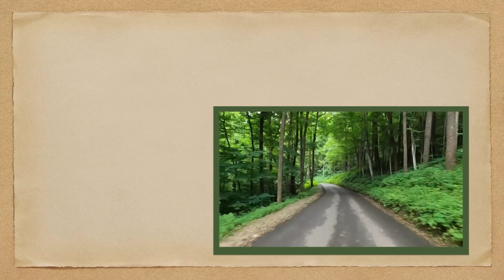Walibi Holland Car Ride | le Tour de Jardins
Let's take a POV ride on le Tour de Jardins (Garden Tour) Car Ride at Walibi Holland, located in the Netherlands! This family ride is a pleasant trip through the gardens of Walibi Holland located in Biddinghuizen, Netherlands.

Nestled in the heart of the Netherlands, Walibi Holland stands as a testament to the enduring appeal of theme parks and their ability to evolve with the times. Since its inception in 1971, this exhilarating park has grown from modest beginnings into a premier destination for thrill-seekers and families alike. Walibi Holland traces its origins back to 1971, when it first opened its gates as "Flevohof," an agricultural and educational park. In 1975, the park was rebranded as "Walibi Flevo" and introduced its first thrill ride, a pirate ship attraction named "El Toro." The park's popularity skyrocketed, and it quickly gained a reputation for offering adrenaline-pumping experiences amidst a family-friendly atmosphere.

In 2000, the park underwent a transformative rebranding, becoming "Six Flags Holland" as part of the international Six Flags franchise. This era marked a significant shift towards a focus on high-thrill rides, with the introduction of exhilarating attractions like "Superman: The Ride" and "Goliath," a towering mega-coaster. Six Flags Holland became a hotspot for thrill-seekers, drawing visitors from across Europe.

In 2004, the park returned to its roots, reclaiming the original "Walibi" name. Under the new management of Compagnie des Alpes, Walibi Holland underwent a series of strategic changes. The park balanced its offering with a blend of family-friendly attractions and high-octane rides, honoring its legacy while embracing a new era of entertainment.

Today, Walibi Holland stands as a beacon of excitement and adventure, featuring over 40 attractions spread across its expansive grounds. The park caters to a diverse audience, offering a wide range of experiences from heart-pounding coasters like "Untamed," a hybrid roller coaster that holds records for its inversions, to family-friendly rides and immersive themed areas.

Walibi Holland's dedication to theming and storytelling is evident in each corner of the park. From the wild west ambiance of "Sherwood Forest" to the futuristic landscapes of "Future World," visitors are transported to different realms, each with its own unique charm and attractions. The park's investment in new attractions, like the virtual reality experience "Popcorn Revenge," showcases its commitment to offering cutting-edge entertainment.

Furthermore, Walibi Holland's seasonal events, such as "Halloween Fright Nights" and "Summer Nights," provide visitors with even more reasons to return and experience the park's offerings in different atmospheres.
Walibi Holland's journey from its humble beginnings as an agricultural park to a world-class theme park is a testament to its adaptability and commitment to providing thrilling experiences for visitors of all ages. By striking a balance between high-thrill attractions and family-friendly entertainment, the park continues to capture the hearts of thrill-seekers and families alike. As Walibi Holland looks towards the future, one thing remains clear: it will forever be a destination where adrenaline, excitement, and unforgettable memories come together in perfect harmony.

There are a few specific goals of Travel Towner:
1. To take fun POV (“Point-of-View”) videos of scenic drives, highways, and roadways so you can virtually travel anywhere you like; or look back at a time when you were younger.

2. Document a fun walking tour of a specific park, attraction, or point of interest so you can see what's it's like to really be there.

3. Showcase vintage footage from yesteryear to show today's viewers what is may have been like back in 19- something something! If you have any vintage footage of past attractions, parks, road trips or anything interesting from the USA?

4. Just for Fun. These are videos that are funny or interesting in some way that I think everyone will enjoy!